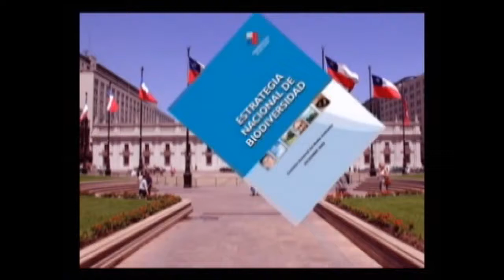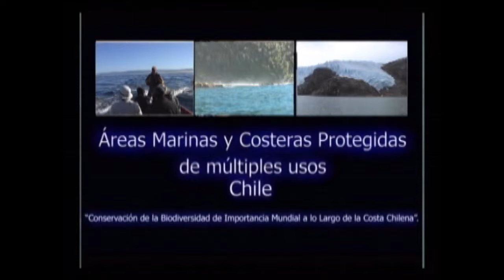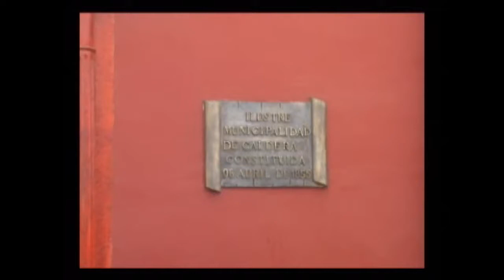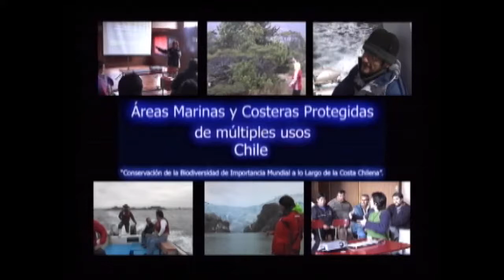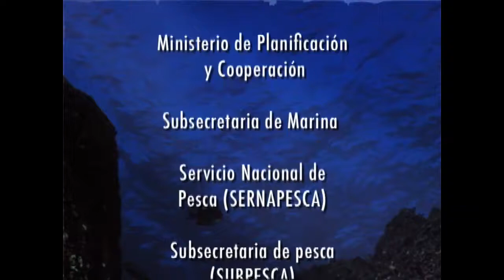Conservation of Biodiversity along Chilean coast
The conservation of the biodiversity of global importance along the chilean coast describes an unique governmental effort to develop three multi use marine and coastal protected areas (mumpa) : Isla Grande de Atacama, Lafken Mapu Lahual and Francisco Coloane.

The Isla Grande de Atacama munpa is placed in northern Chile adjacent to the Atacama desert : main species are sea lion, otter, kelp, humboldt penguins and pelicans.

The Lafken Mapu Lahual mumpa belongs to southern Chile : main objective is sustainable use of its resources.

The Francisco Coloane mumpa is located in magellan strait, at patagonia chilean : main species are humpback whales, dolphins, penguins, sea lion and otter.